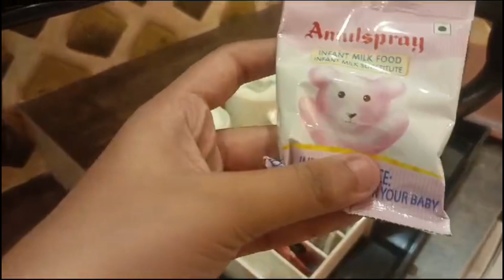“आज कुहू ने पापा के साथ पूरा दिन स्पेंड किया 👨🏻👧” Aaj Kuhoo ne papa ke saath pura din spend kiya👧👨🏻